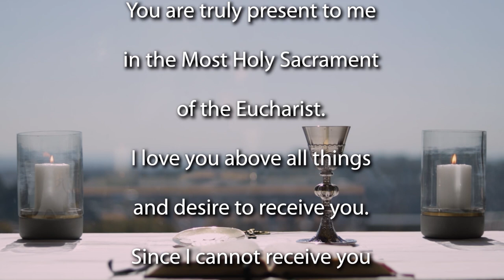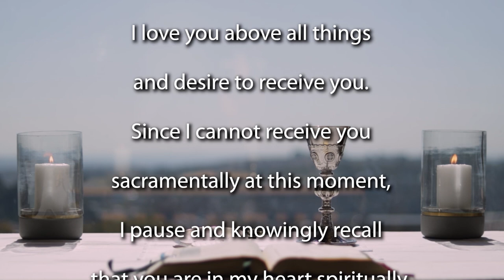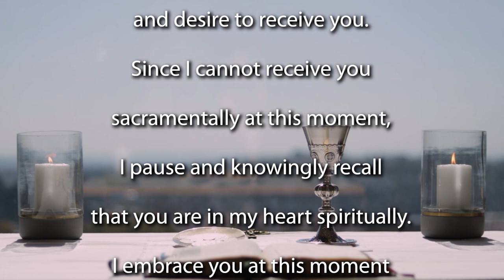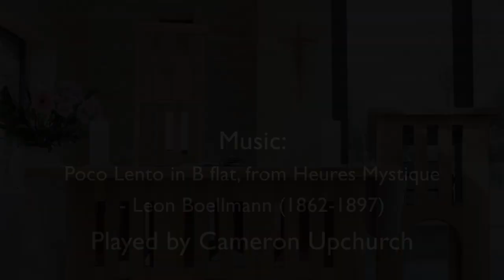18th Sunday Ordinary time 2022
Join the Jesuit Institute South Africa and Fr Russell Pollitt SJ to celebrate Mass for the 18th Sunday of Ordinary Time and the Solemnity of Saint Ignatius Loyola - year C.

       • First Reading Ecclesiastes 1:2; 2:21-23
       • Psalm 90:3-6,12-14,17
       • Second Reading Colossians 3:1-5,9-11